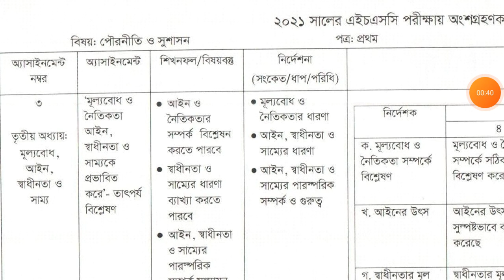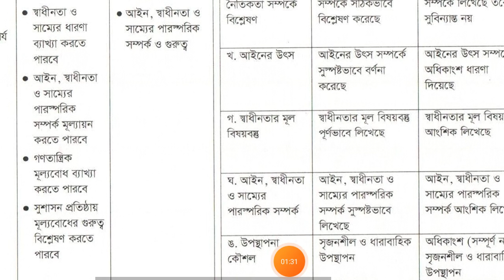hsc 2021 4th week civics assignment answer